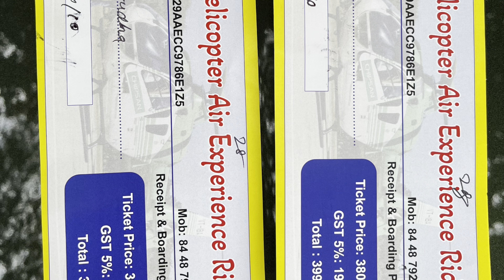[Eng sub] ದಸರಾದಲ್ಲಿ ನಮ್ಮ ಹೆಲಿಕಾಪ್‌ಟರ್‌ ರೈಡ್‌ ಹೇಗಿತ್ತು ? ।Dasara helicopter ride 2022| Mysore